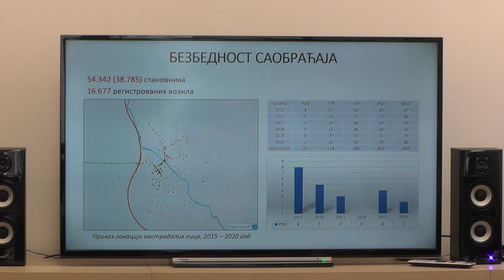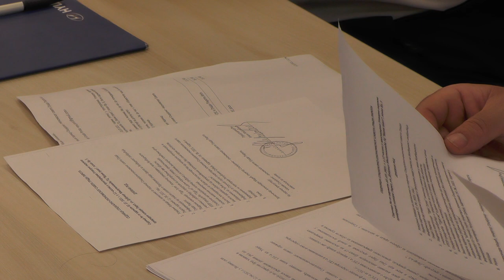ODRŽANA SEDNICA SOCIO-EKONOMSKOG SAVETA